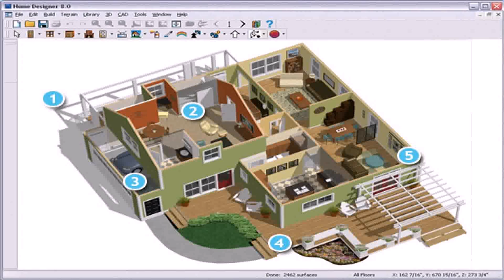Small House Design In Goa